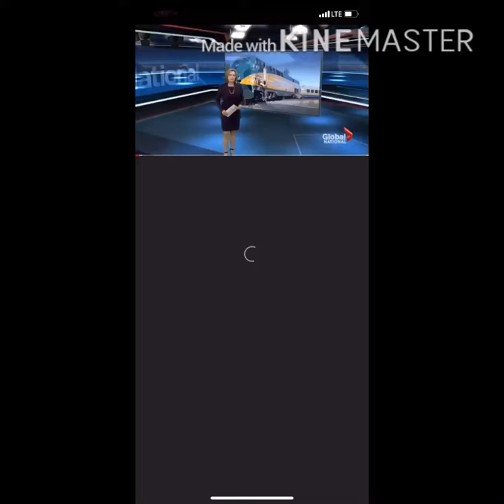Owtta Train Collision 6 years later.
This was from YouTube, don't do rude comments